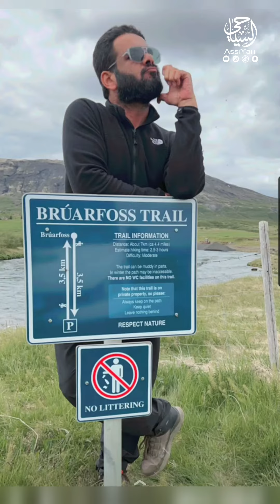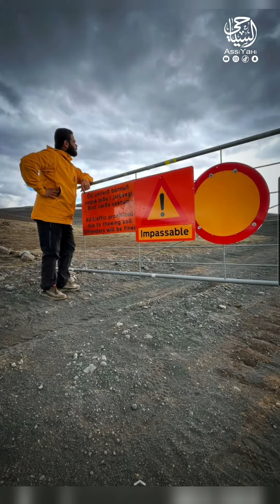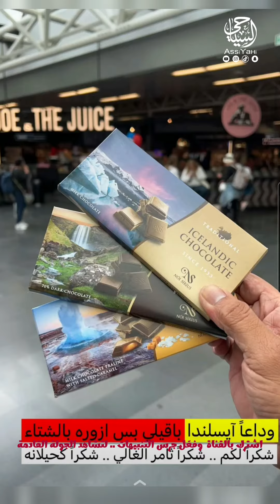ايسلندا (4/4) وادي العيون .. شلالات تنبع من الصخور